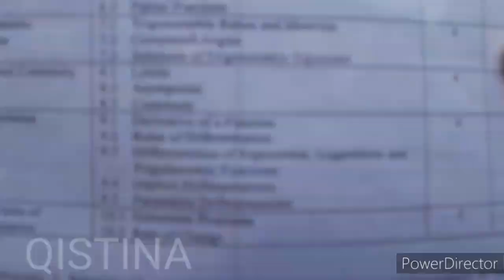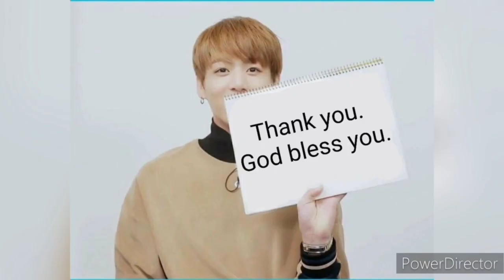INTRODUCTION OF PAL (GROUP 9)